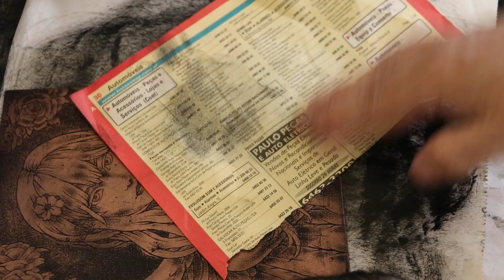Gravura em Metal: Água-forte e água-tinta em cobre, tirando provas.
Artwork techniques: Drawing, Printing, Inking, Painting, Engraving, Água-forte, Aluminun plate lithography, Woodcut, Linocut.
 Artistas Plásticas: Técnicas e processos de Água-forte, gravuras em Metal, Ponta-Seca, Calcogravura, Xilogravura e Linóleo gravura, Desenho a bico de pena, Desenho a Grafite, Artes em Geral, Imprimindo Gravuras, Litografia em alumínio "Algrafia, Zincogravura Aluminografia",  Litografia alternativa a base de silicone, Pintura em óleo sobre tela. Autor Fernando Fujiwara